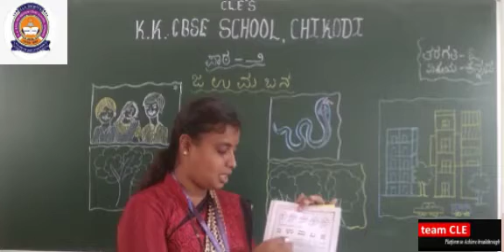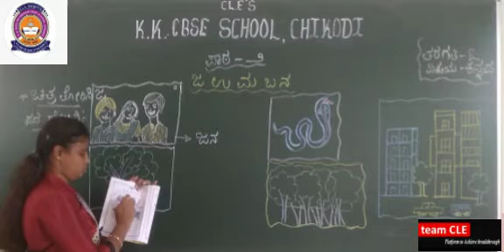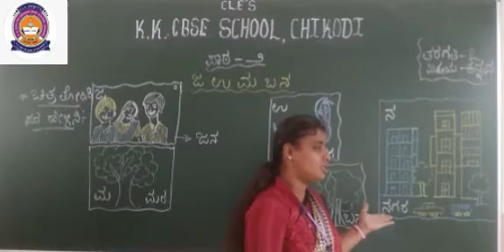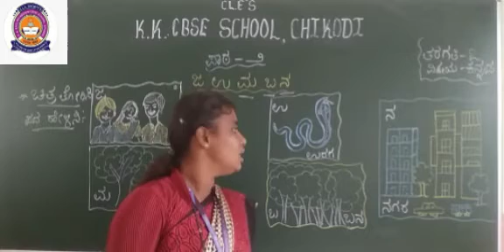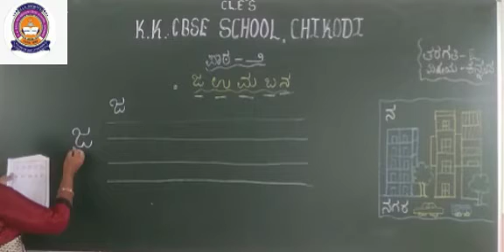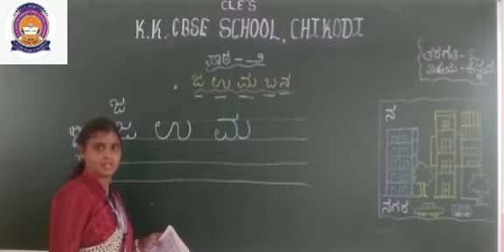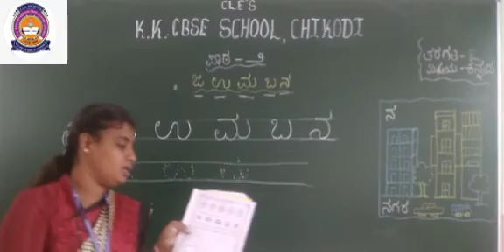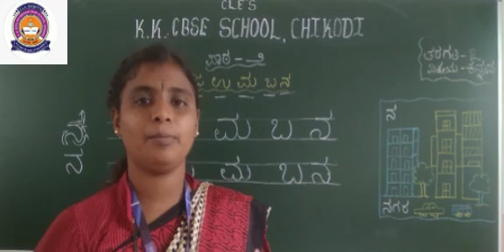CLASS II KANNAD ಜ ಉ ಮ ಬ ನ PART - 1